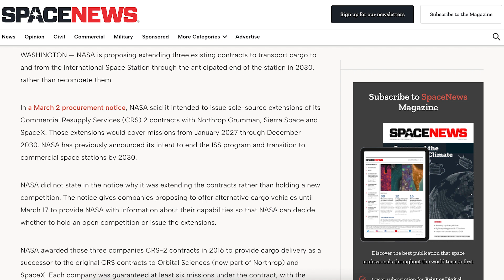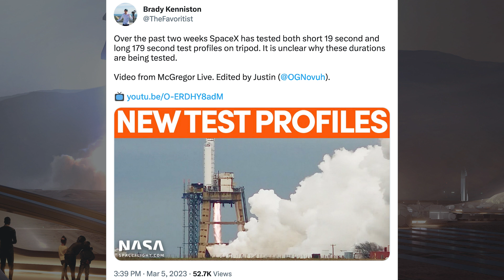SpaceX Starship Updates! Starbase Orbital Launch Site Preparations Continue! TheSpaceXShow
Welcome to the latest SpaceX Starship updates video from TheSpaceXFans. We have a few updates to start the video for the standard SpaceX news. Over in Boca Chica, Ship 24 continues to be prepared and the Starbase orbital launch site preparations continue! Sit back and enjoy!

Nic Ansuini & NSF Robotic Camera. Ship 24 Prelaunch Preparations Continue | SpaceX Boca Chica. YouTube. NASASpaceflight. March 8, 2023.